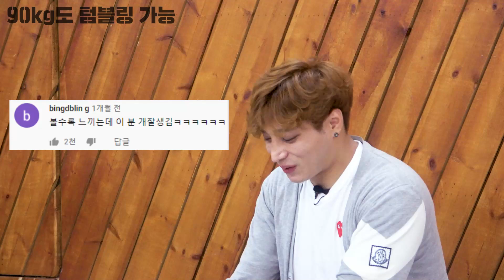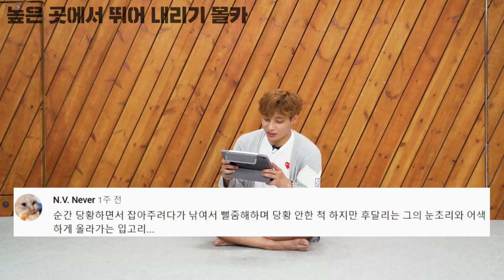740만명이 본 텀블링 장인, 실제 본인 등판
오늘은 팀일루션의 노성열님이

본인의 영상을 리뷰해봤습니다!

팀일루션이 궁금하다면?